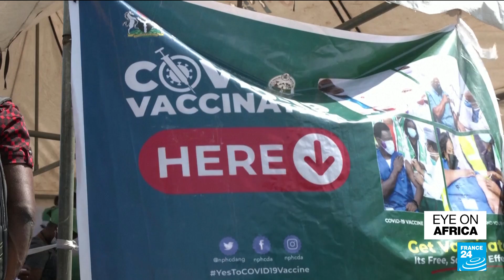Libya’s presidential elections postponed • FRANCE 24 English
Libya’s presidential elections postponed